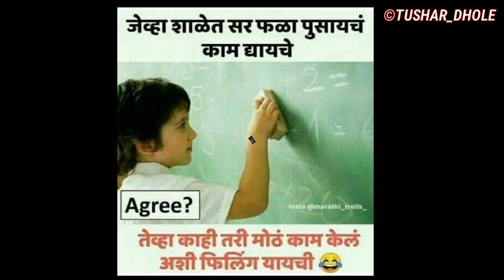माझी शाळा | Mazi shala | शाळेत गेलेल्या प्रत्येकासाठी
Hello Friends,
Bored in Home,
So today new video of your primary school memmories.everyone enjoing schoole life at childhood.lot of memmories and things.freind,love,and many more.
Lets enjoy the video.
Lots of love you💖

Video and Editing
Mob.no.9561688090